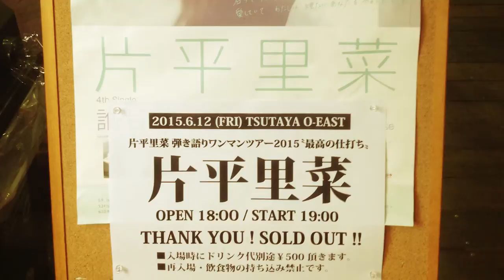富山えり子の突撃ライブレポート 片平里菜 編